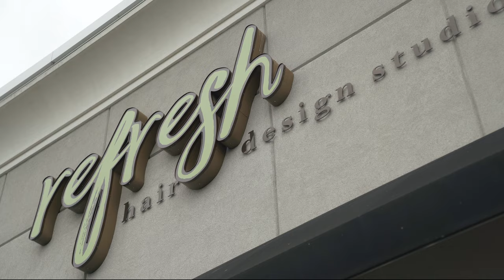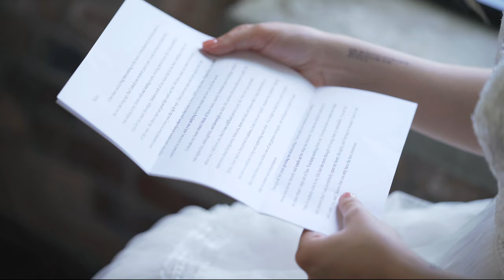From the Third Grade Until Forever | The Armory South Bend Wedding | Caleb & Bailey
Bailey and Caleb's story began in the third grade.  Bailey remembers Caleb always talking about Ohio State and Food, Caleb remembers her smile.

Over the years they found their way to each other and we can't picture a better match.  Their day was so special to be a part of.   All the memories made with their family and friends, to their private vows to each other, made their day their own.

Congratulation guys!

Huge shout out to Ironhand Vineyard for lending us their space for Caleb to tell his story!   Such a beautiful space and the staff is amazing!

The Team:
Venue: @thearmory_southbend
Video: @mohrentertainment
Photography: @priscillakphotography
DJ
Florist: @camillesofbristol
Cake: @sweetemscakeshoppe
Hair and Makeup: Mya Gomez @bossommya
Refresh Hair Design Studio @refreshhairdesignstudio
Wedding Dress:  David's Bridal  Melissa Sweet Bridal
Bride Attire: Melissa Sweet Gown @melissasweetbridal, from David's Bridal @davidsbridal
Groom Attire: Indochino Suit @indochino
Jewelers: Images Jewelers @imagesjewelers, Zales @zalesjewelers
Second Photographer: @katielynaephotography Second Videographer: @ktaylor1255

MB01R3VAZU1KVLM